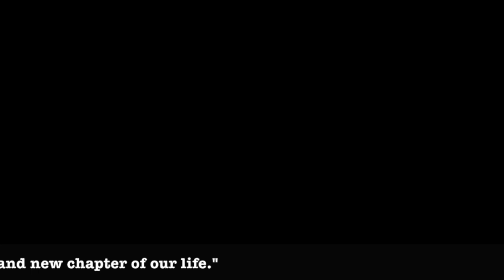MATTEO TO MOMMY DIVINE | I WILL DO WHATEVER IT TAKES FOR MY WIFE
Nauwi sa sapakan ang secret wedding nina Sarah Geronimo at Matteo Guidicelli noong Huwebes ng gabi, batay sa blotter ng pulisya.

Matteo Guidicelli’s statement about fighting for his relationship with his now-wife Sarah Geronimo in the first year together, rang true on Friday, amid reports of a secret wedding marred by an altercation and what’s being termed as “Divine intervention.”